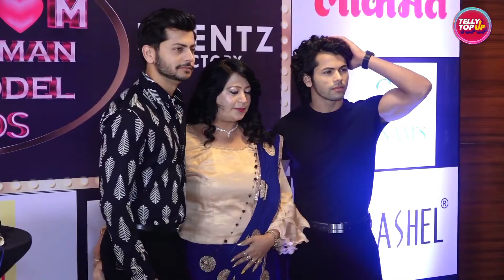Siddharth Nigam & Abhishek Nigam With His Mother | Mother's Day Special | TellyTopUp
Do Follow 𝐓𝐄𝐋𝐋𝐘𝐓𝐎𝐏𝐔𝐏  for more Updates